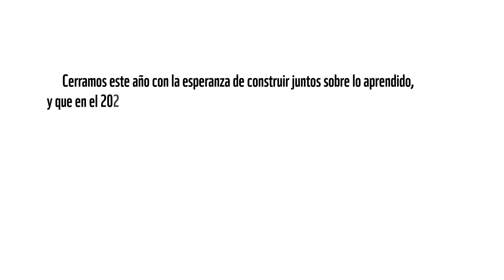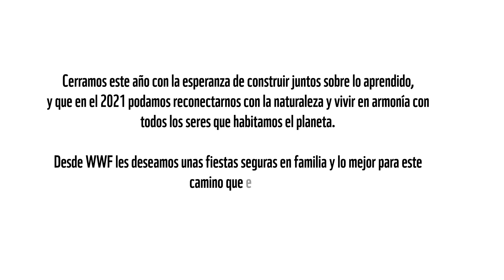WWF De Regreso a lo Salvaje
La sobreexplotación que del mundo natural ha hecho el ser humano, ha enfermado la Tierra, y ahora nosotros también estamos enfermos. Debemos recordar que la protección de la vida silvestre, bosques, suelos, ríos, aire y los océanos, es cuestión de auto preservación. Es hora de reparar nuestra relación rota con la naturaleza para dejarla sana, libre y salvaje. Que el 2021 sea el comienzo de una imparable labor de la que todos hagamos parte para proteger y respetar la naturaleza, cuidar nuestra salud y proteger a nuestra familia con un corazón feroz.

WWF desea para todos ustedes, unas fiestas en paz y al calor del hogar.

Aprende lo que puedes hacer para proteger la naturaleza y prevenir futuras pandemias. ¡Actúa ya! planetasanogentesana.com